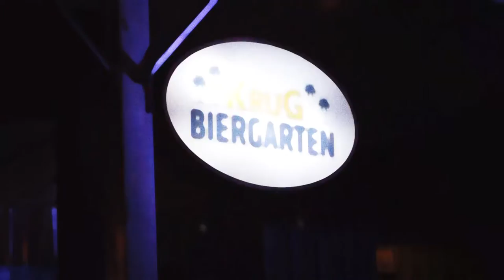Passeio pela Festa da Krug Biergarten